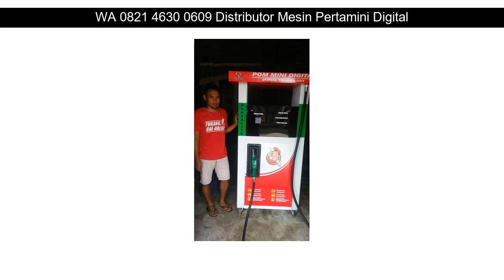WA 0821 4630 0609 harga pom bensin Subang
WA 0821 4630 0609 harga pom bensin Sumber

Beberapa fasilitas Distributorpertamini.com yang akan kami berikan kepada anda :

✅ Professional
✅ Praktis
✅ Terpercaya
✅ Gratis Biaya Pemasangan
✅ Gratis Pengiriman
✅ Design Stiker